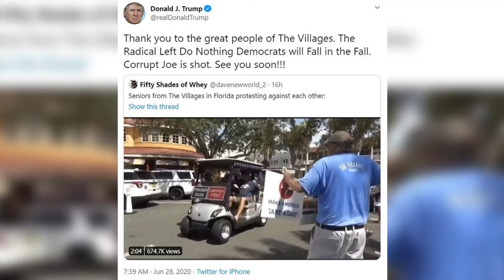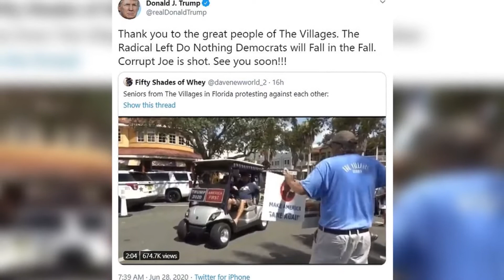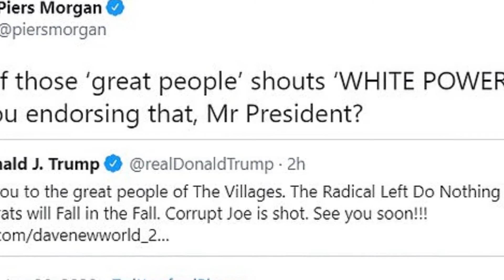Donald Trump deletes tweet of video showing a MAGA fan yelling 'white power' in Florida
Donald Trump deletes tweet of video showing a MAGA fan yelling 'white power' after backlash and the White House claims he 'didn't hear' the chant as he arrives at his Virginia golf course